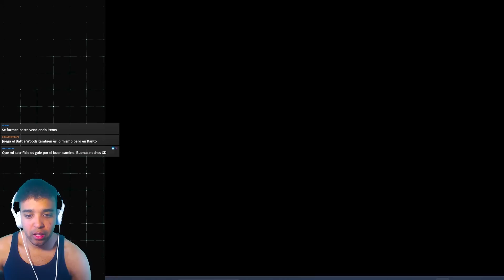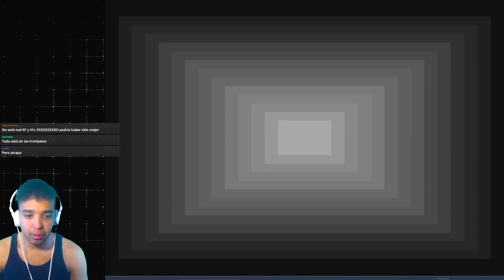Pokémon pero es MODO SUPERVIVENCIA!